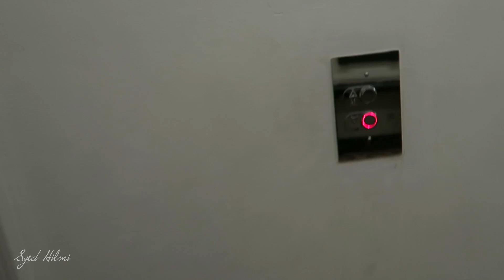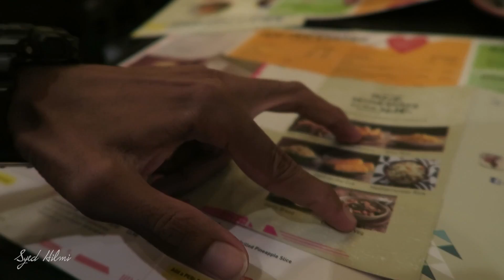Nak Sama Macam Gambar Ini Jugak! | VLOG #055